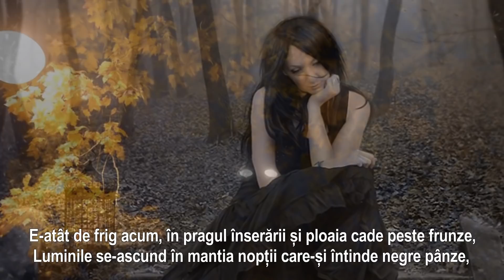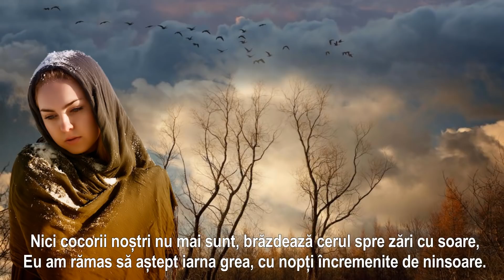TOAMNĂ MOHORÂTĂ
Versuri: Lucia Marin
Muzica: Richard Clayderman
        Montaj: Sandy_Anda